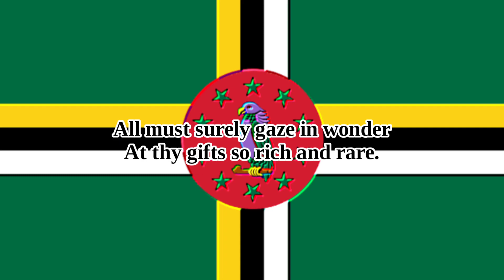Dominica National Anthem (8-Bit Version & Lyrics)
Isle of Beauty, Isle of Splendour

English Lyrics:

Isle to all so sweet and fair,
All must surely gaze in wonder
At thy gifts so rich and rare.
Rivers, valleys, hills and mountains,
All these gifts we do extol.
Healthy land, so like all fountains,
Giving cheer that warms the soul.